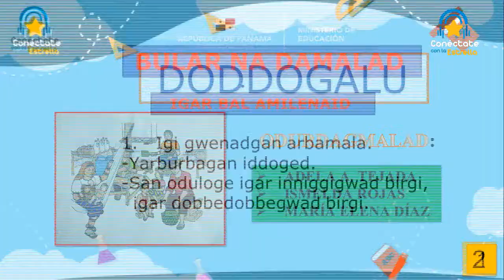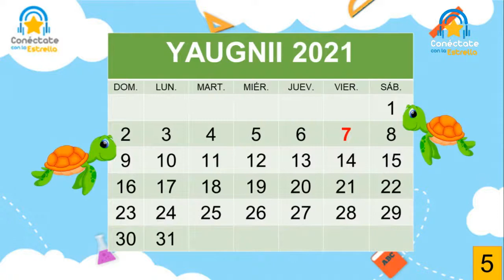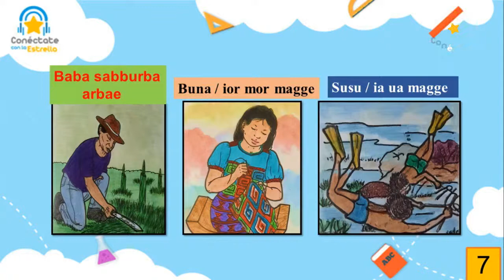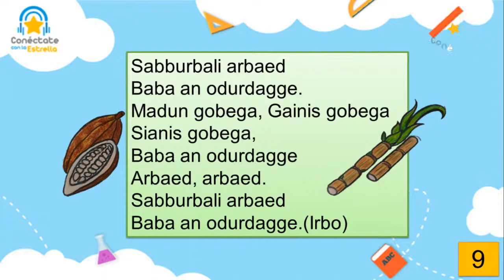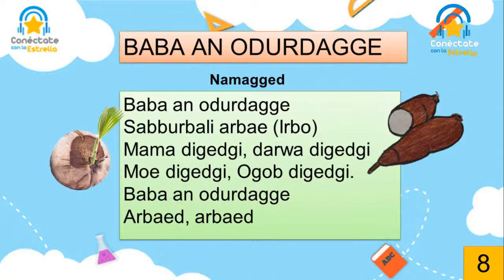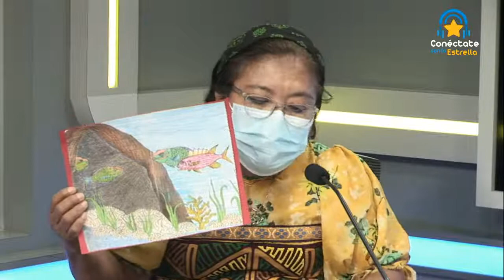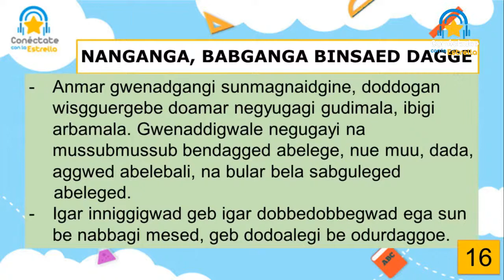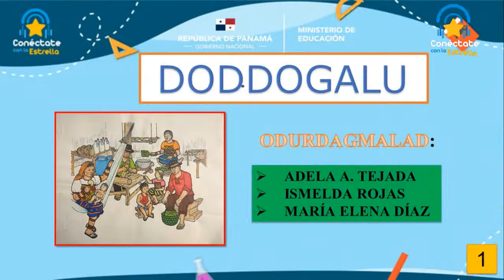🌟Conéctate con la Estrella/Radio📻: Preescolar - Doddogalu #6: Bugar Na Damalad.